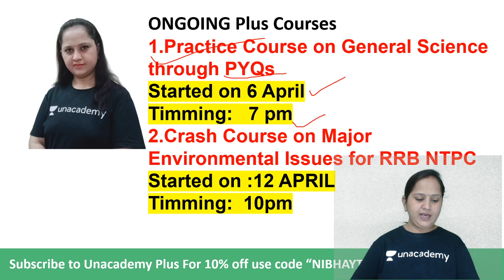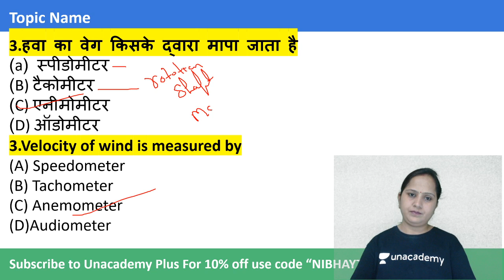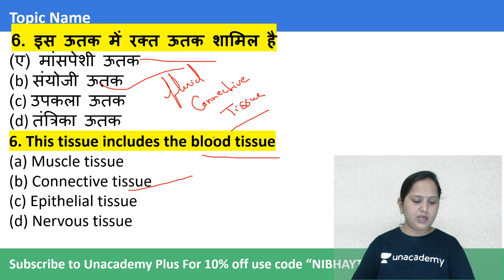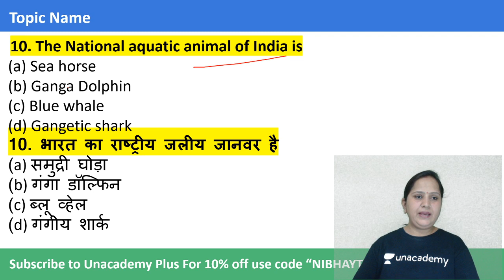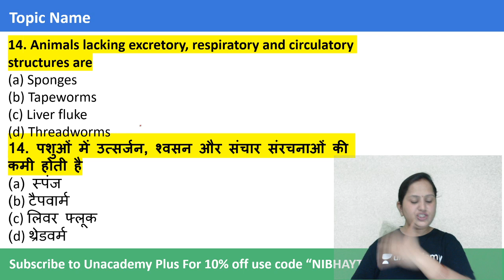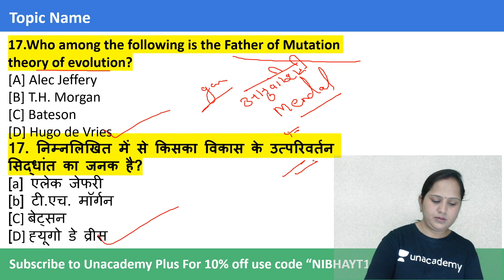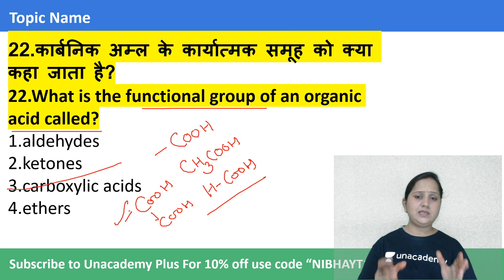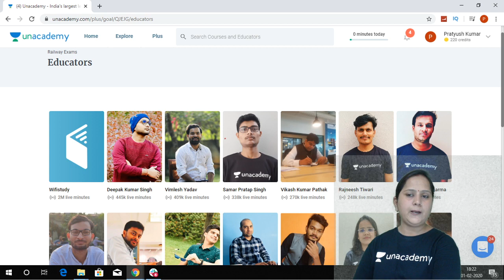5:00 PM - Most Expected Question | GS by Nibha Ma'am | RRB NTPC CBT - I | Unacademy Live | #27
5:00 PM - Most Expected Question | GS by Nibha Ma'am | RRB NTPC CBT - I | Unacademy Live | #27

Use Special Code:- "NIBHAYT10"
"In this session Samar Pratap Sir will discuss on all important MCQs of General Science for RRB NTPC 2020 Exams".

1. Learn from your favourite teachers | अपने पसंदीदा शिक्षक से सीखें
2. Dedicated doubt sessions | समर्पित समाशोधन सत्र
3. One Subscription, Unlimited Access | एक सदस्यता, असीमित एक्सेस
4. Real-time interaction with Teachers | शिक्षकों के साथ वास्तविक समय पर बातचीत
5. Unlimited Test Series and PDF Notes | असीमित टेस्ट सीरीज़ और पीडीएफ नोट्स
6. Full syllabus coverage | पूर्ण पाठ्यक्रम कवरेज
7. Download the videos & watch offline | वीडियो डाउनलोड करें और ऑफ़लाइन देखें